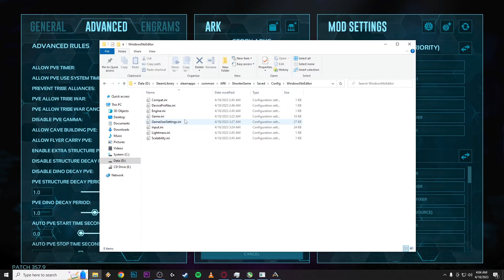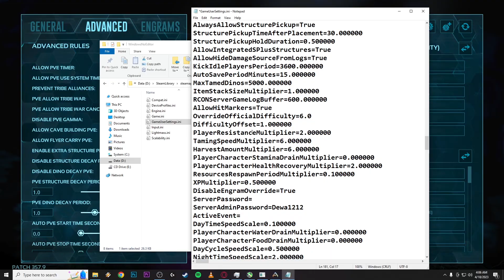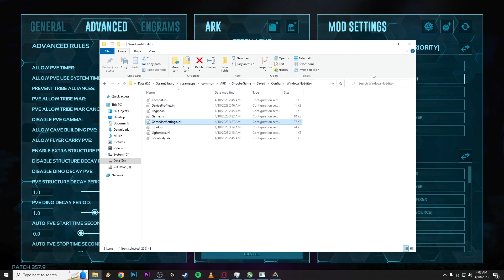CARA SETTING SINGLE PLAYER TERBAIK 2023 ARK SURVIVAL EVOLVED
Breeding Setting
BabyMatureSpeedMultiplier 50
BabyCuddleIntervalMultiplier 0.046
BabyImprintingStatScaleMultiplier 5
BabyCuddleGracePeriodMultiplier 8
BabyCuddleLoseImprintQualitySpeedMultiplier 0.015
Hatch Multiplier 60
Mating Interval 0.01
Food Consumption 0.25

GameUserSetting.ini
[SeverSetting] (copy dibawahnya)
OverrideOfficialDifficulty=6.0

my channel